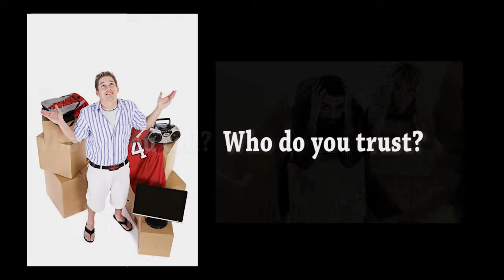SA Moving Guy